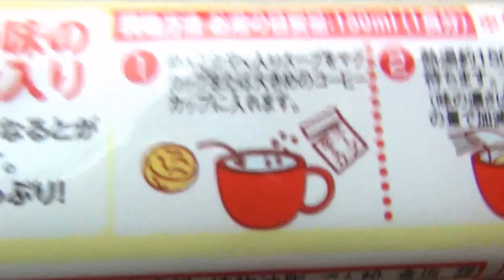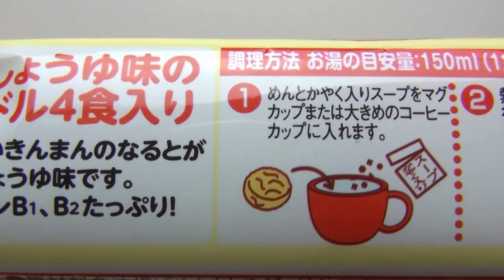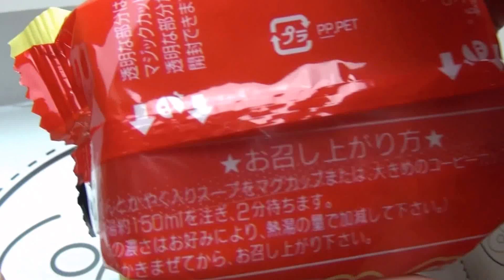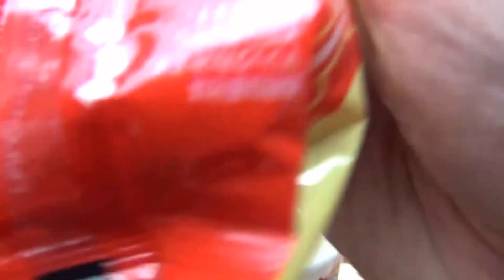アンパンマン らーめん ４食入り しょうゆ味 熱湯2分 Anpanman Mug noodles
アンパンマンらーめん　マグヌードルを食べてみました。
アンパンマンとばいきんまんのなるとがかわいい！
カルシウム・ビタミンB1・ビタミンB2がたっぷりなんだって！

おいしい～！

アンパンマンおもちゃでアニメ　キャラ弁だいすき　Anpanman Bento lunch box

スプーンペット　つながる　おさんぽコース Spoon Pets

アンパンマン おもちゃ ピチピチさかなつりアイランド Anpanman

アンパンマン にぎって! おとして! くるコロタワー　Anpanman

ちょいレア！アンパンマンのSLマンレールセットおもちゃ SL man train toys?